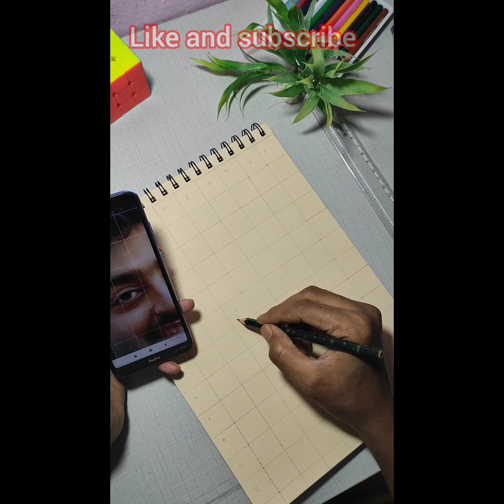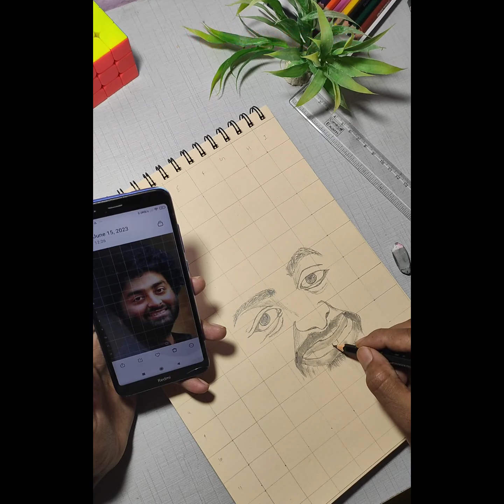🎵🤩How To Draw Arijit Singh ।। अरिजीत सिंह का Drawing ।।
outline
outline drawing kaise banaye
arijit singh outline drawing to pencil
arijit singh drawing tutorial
arijit singh drawing easy step by step
Lord shiva drawing easy step by step
Lord rama drawing easy step by step
Lord krishna drawing easy step by step
Lord hanuman drawing easy step by
 step
shiva drawing
shree krishna drawing
hanuman drawing
shree ram drawing
boy drawing